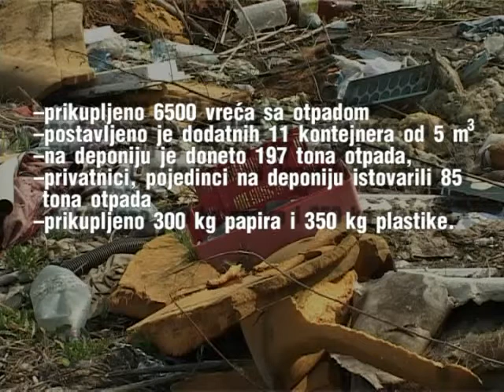Srbija se čisti od otpada 9.juna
U subotu će se održati akcija "Veliko spremanje Srbije". Naš grad učestvuje treću godinu za redom u akciji prikupljanja i  separacije otpada. Centralna akcija ove godine će se realizovati na izletištu Majdan kod Kelebije, a za sada se prijavilo 12.500 Subotičana koji žele da daju svoj doprinos uređenju okoline.

Ministarstvo životne sredine, rudarstva i prostornog planiranja obezbedilo je 14.000 pari rukavica i 28.000 vreća za sakupljanje otpada na teritoriji grada. Akcija će se održati i u svim mesnim zajednicama.

Prošle godine u okviru akcije  bilo je angažovano pet otvorenih kamiona, jedan utovarivač, pet podizača kao i osam kamiona smećara. Prikupilo se 6500 vreća sa otpadom,  postavljeno je bilo dodatnih 11 velikih kontejnera od pet metara kubnih. Na deponiju je od strane JKP „Čistoća i zelenilo" pristiglo 197 tona otpada, dok su privatnici, pojedinci tog dana na deponiju istovarili 85 tona otpada. Prikupljeno je i 300 kilograma papira, kao i 350 kg plastike.

Akcija se realizuje od 2009.godine kada se realizovala pod nazivom Očistimo Srbiju.Od tada do danas je smanjen  i broj divljih deponija kojih je 2009.godine u Srbiji  bilo više od 5.000. Međutim,  raste broj zaprljanih površina, odnosno mesta na kojima ima rasutog smeća koje će ove godine biti i prioritet za čišćenje.